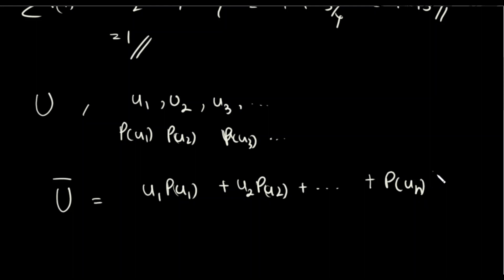5.mean values and deviations | Statistical Physics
In this video, an introduction to random walk problem was given in sinhala.